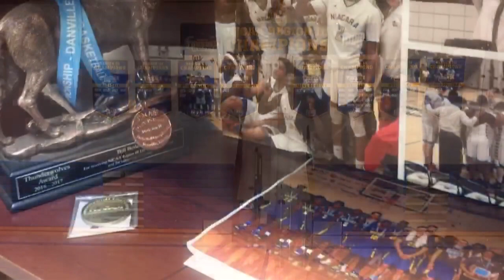NCCC Experience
a brief tour video for the top-ranked NCCC Thunderwolves